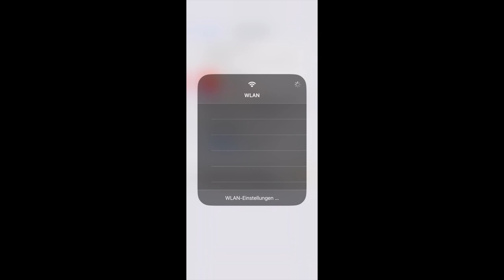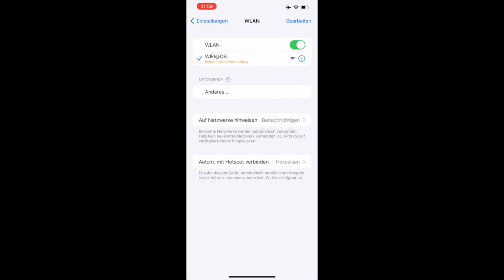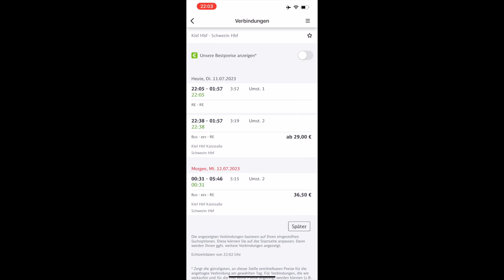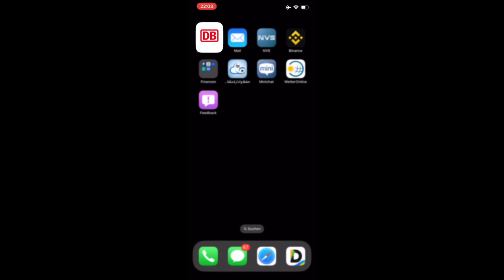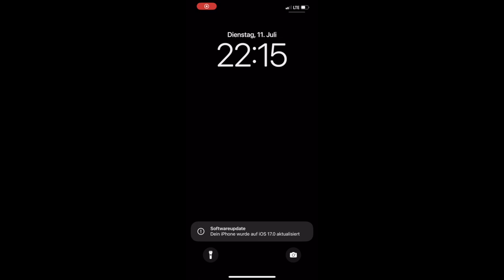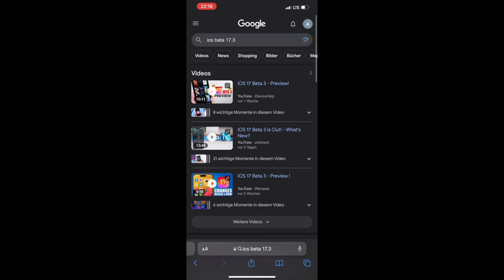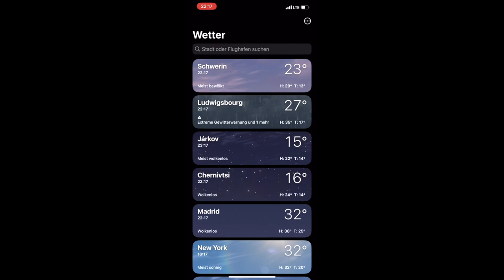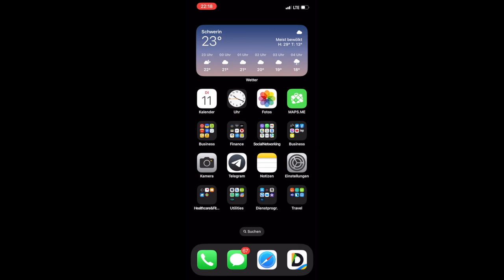IOS 17 Beta 3